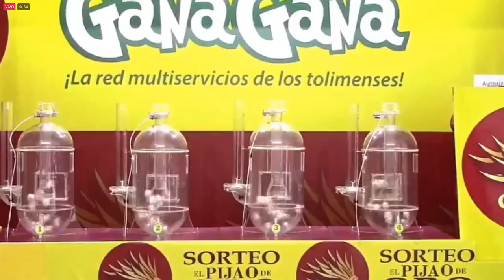PIJAO DE ORO Resultado del MIÉRCOLES 16 de marzo del 2022 ✅🥇🔥💰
Hola buenas tardes, te presentamos los resultados de las loterías y chances en Colombia, vamos con el Resultados del Chance Pijao de Oro del MIÉRCOLES 16 de marzo de 2022.